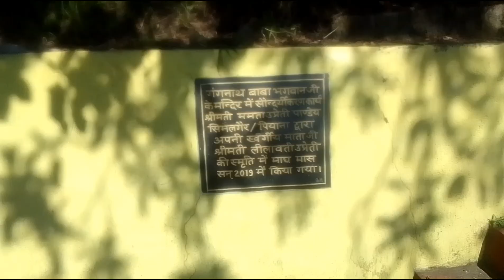PAN INDIA APNA269 UP4810+ LOVE MY UK22 GANG NATH3 SCENIC VIEW HINDU RITUALS